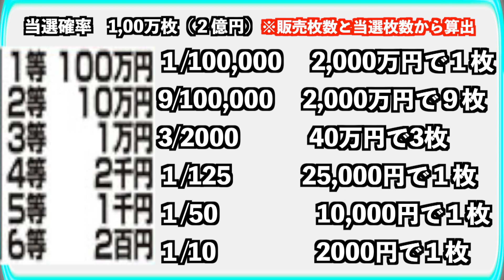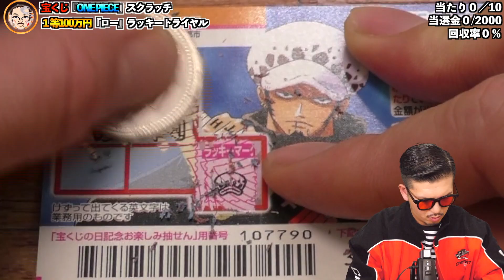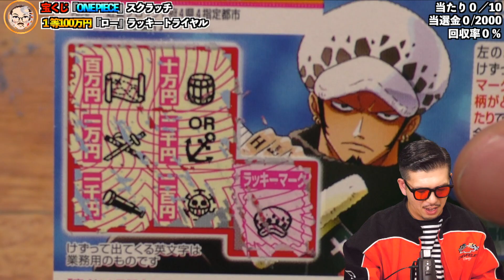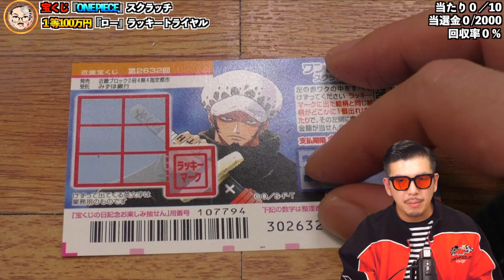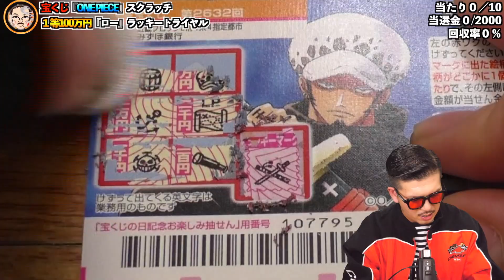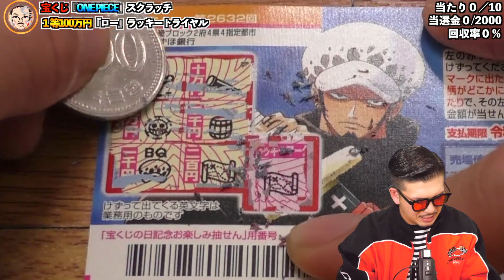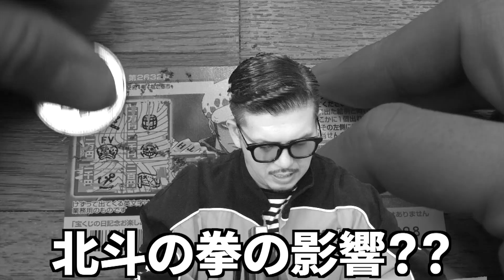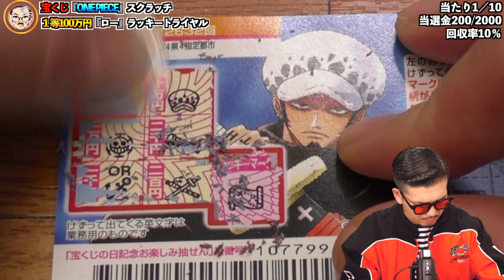【ワンピーススクラッチ】１等100万円『ロー』１０万分の１の確率を掴め！！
罰ゲームの詳細